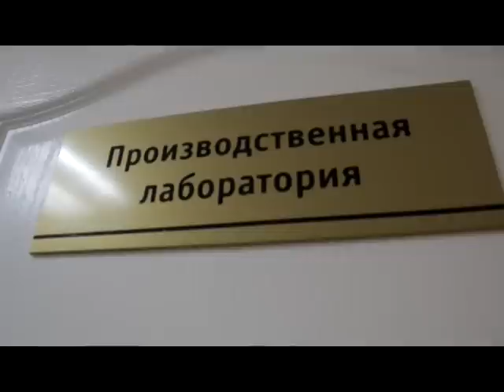Школьники узнали секреты мясного производства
Каждая профессия по-своему интересная и нужная. Убедиться в этом и увидеть работу сотрудников мясокомбината «Камский бекон» смогли ученики города во вторник.